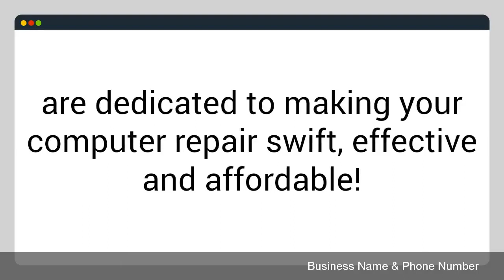COMPUTER REPAIR Animated & Whiteboard Video Ads & Commercials